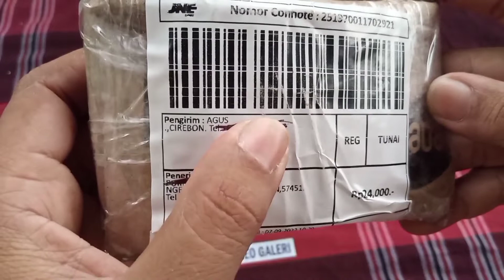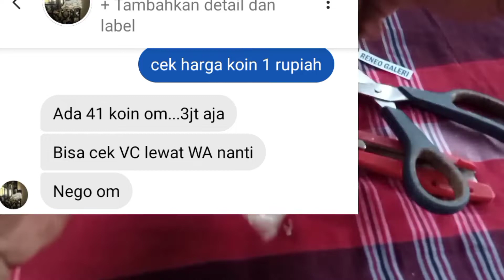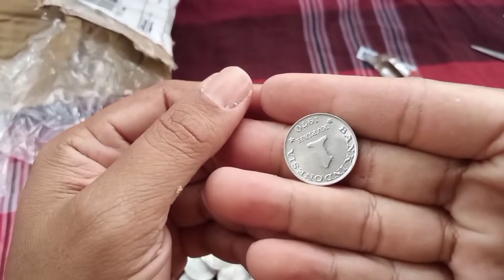Meski Paket Uang Kuno ini kecil tapi Harganya Rp 550.000 . Uang Koin Kuno Indonesia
Unboxing Uang Koin Kuno Seharga Rp 550.000 Yang dikirim dari Cirebon . Uang Kuno Apakah itu?